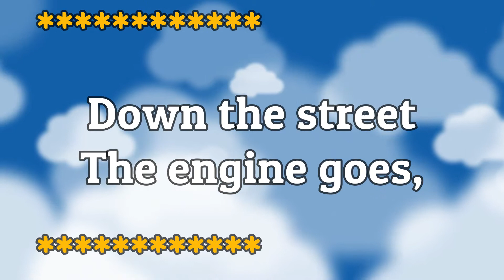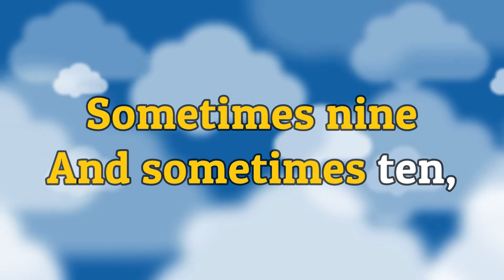Fire Fighters Lyrics Video | English Nursery Rhymes Full Lyrics For Kids | PoemVentures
*FIRE FIGHTERS POEM LYRICS*

                                    Down the street the engine goes,
                                          The firemen fight the fire;
                                      Up the ladder with their hose,
                                                Out goes the fire!